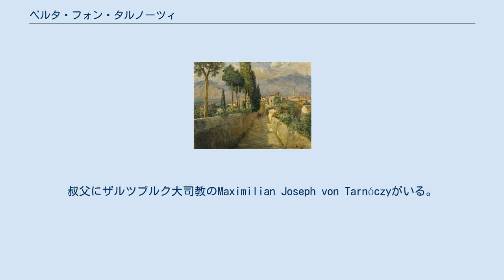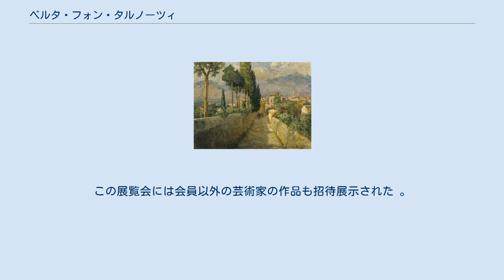ベルタ・フォン・タルノーツィ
ベルタ・フォン・タルノーツィ（Bertha von Tarnóczy-Sprinzenberg 、ハンガリー語表記: Tarnóczy Berta、1846年4月1日 - 1936年3月6日）はオーストリアの画家である。
風景画や静物画を描いた。
 インスブルックでオーストリア貴族で政府の高官の娘に生まれた。
叔父にザルツブルク大司教のMaximilian Joseph von Tarnóczyがいる。
修道院が運営する名門学校、Sacré Coeur Riedenburgで学ぶうちから美術の才能は認められた。
 父親の多くの各地への旅に同行し、1875年ころにはザルツブルクで風景画家、アントン・ハンシュの遺した作品を模写して修行した。
1877年にミュンヘンに移り、女性のための美術学校でイェンナ・バウクとテオドール・ヘルに学んだ。
1882年にミュンヘン女性美術家協会(Münchner Künstlerinnenverein)の創立メンバーとなった。
 家族の事情で1886年にウィーンに移り、ウィーンではエミール・ヤーコプ・シンドラーに学び、女性画家のオルガ・ヴィジンガー＝フローリアン(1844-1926)とも知り合った。
イタリアやオランダを旅し、ヨーロッパ各地の展覧会に出展した。
 自分と同じ、貴族の女性に絵を教え初め、リンツで美術学校を開いていたMichaela Pfaffingerが1898年に死去した後、美術学校の校長を引き継いだ。
教えた学生には Else Martys やVilma Eckl がいる。
1901年にマリー・エグナーら8人の女性芸術家と美術家グループ、「Acht Künstlerinnen (8人の女性芸術家)」を結成し、ウィーンのKunstsalon Piskoで、何度か展覧会を開いた。
この展覧会には会員以外の芸術家の作品も招待展示された 。
 ヴェルター湖畔のペルトシャッハ・アム・ヴェルターゼーで死去した。